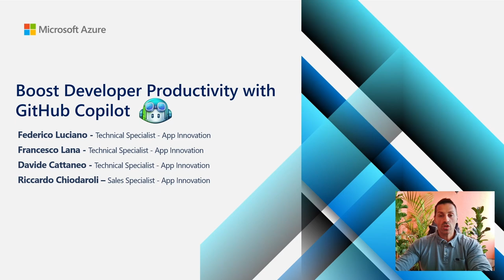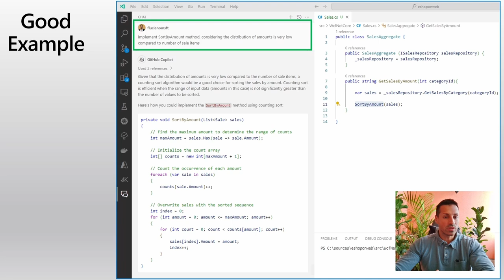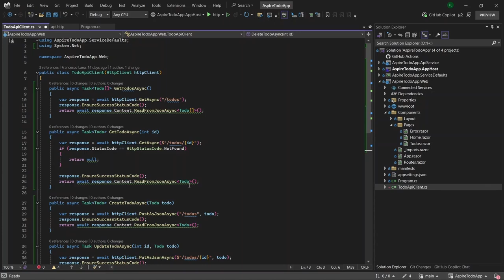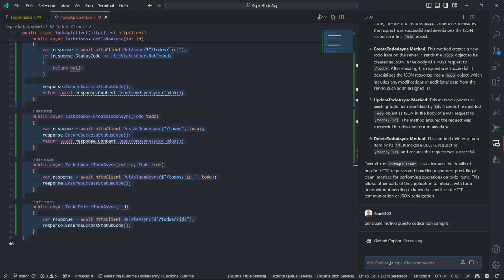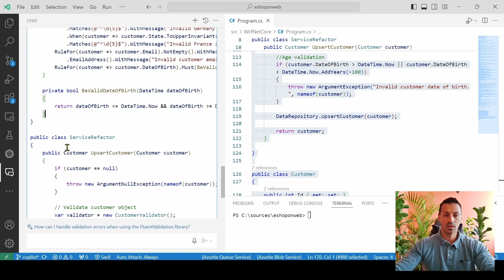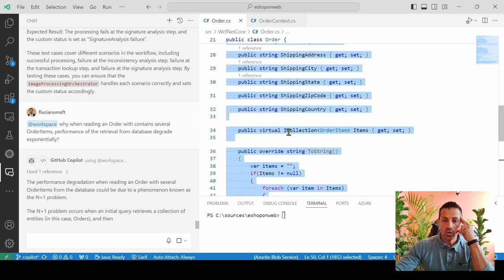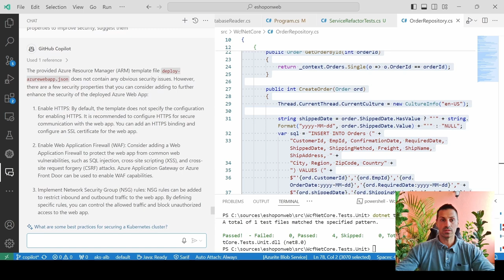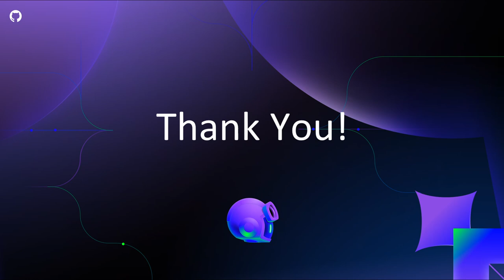AI e il futuro del coding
GitHub Copilot e il futuro del coding. I relatori discutono l’evoluzione degli strumenti AI, come i Large Language Models (LLM), e il loro impatto sullo sviluppo software. Si esplora come GitHub Copilot, basato su LLM, assista gli sviluppatori nella generazione di codice, documentazione, refactoring e test. Il video include dimostrazioni pratiche di GitHub Copilot in azione, evidenziando la sua integrazione con vari ambienti di sviluppo e linguaggi di programmazione.

Sezioni del video:
00:00 Introduzione a GitHub Copilot
27:00 Demo di GitHub Copilot
42:00 Sicurezza e privacy con GitHub Copilot
01:22:00 GitHub Copilot Enterprise